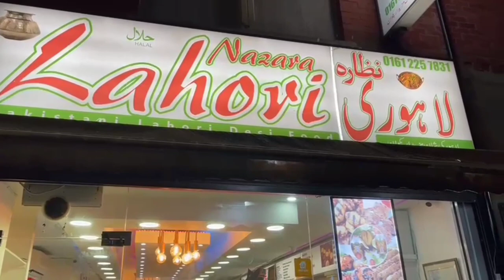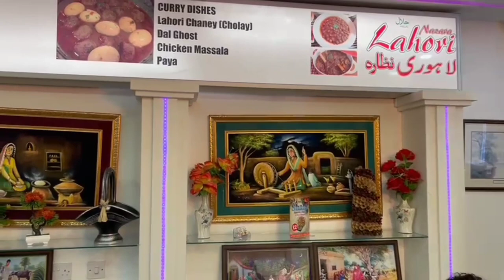Lahori Nazara,Manchester.Rohu fish/Chicken Chargha/Mutton Nihari. pakistani food👍👍👍